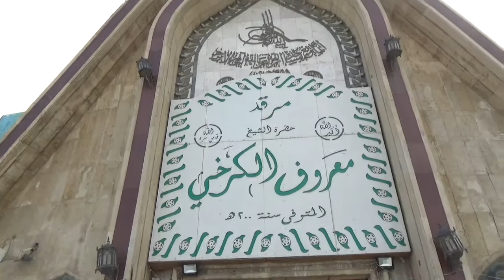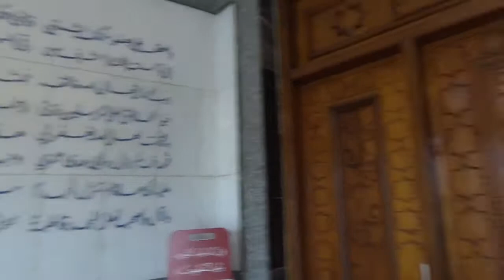Hazrath Ma'ruf al-Karkhi, Baghdad.